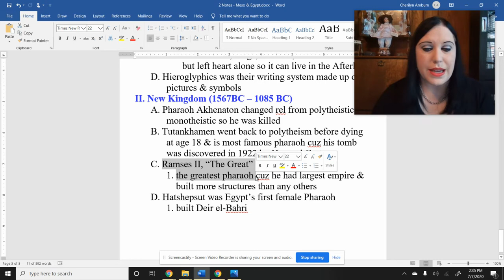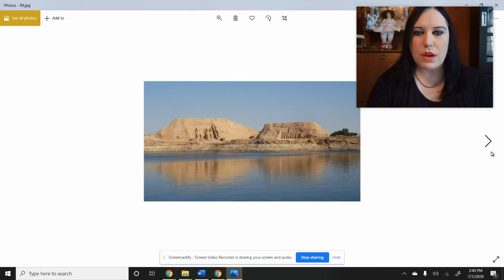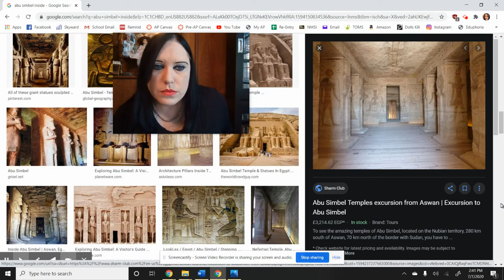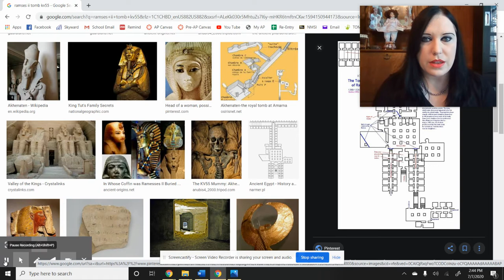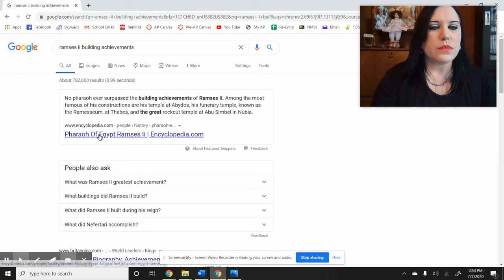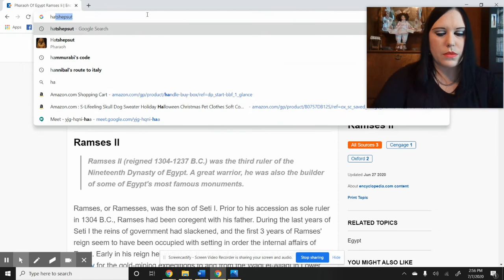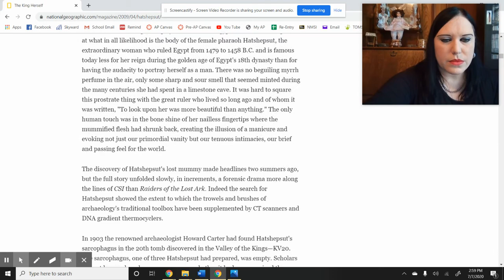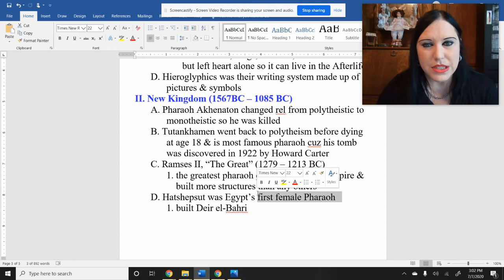9 - Pharoahs Ramses II & Hatshepsut